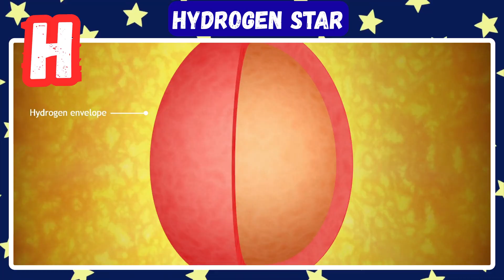Space Alphabet Song A–Z 🚀🌌 | Learn Space Words with Phonics Rhymes for Kids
Blast off into learning with our Space Alphabet Song A to Z! 🚀✨
This fun kids video teaches the alphabet using exciting space words and astronomy vocabulary through easy phonics sounds and simple rhymes.

From Asteroids drifting quietly to Black Holes swallowing light, from Comets with glowing tails to the Universe filled with endless stars, every letter introduces a new space word in a way that kids can understand and enjoy.

This video is designed to help children:
✅ learn ABC letters
✅ practice phonics sounds
✅ build space-related vocabulary
✅ improve listening and speaking skills
✅ enjoy early science learning

🌟 What Makes This Space ABC Video Fun?

Kids love space because it feels magical and mysterious!
This alphabet song keeps children engaged using:
⭐ rhymes that are easy to repeat
⭐ space words that spark curiosity
⭐ simple descriptions that build understanding
⭐ phonics repetition for better pronunciation

Whether your child is learning letters for the first time or already loves planets and stars, this video is a great learning tool.

🔤 Space Words Included (A–Z)

👧🧒 Great For:

• Toddlers and preschool learners
• Kindergarten ABC practice
• Space theme lessons
• Homeschool learning
• ESL / beginner English kids
• Kids who love science and astronomy

👨‍👩‍👧 Parent & Teacher Tip

Pause after each letter and ask kids to repeat the word aloud:
“G is for Galaxy!” 🌌
Repetition improves vocabulary, pronunciation, and memory quickly.